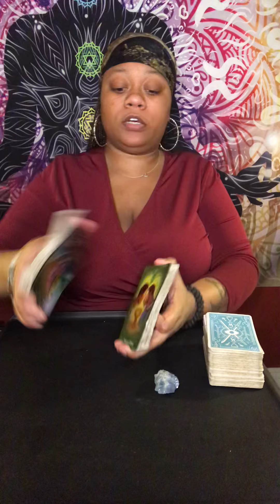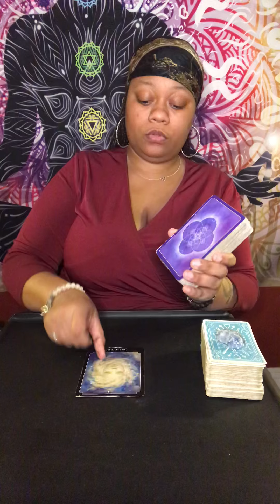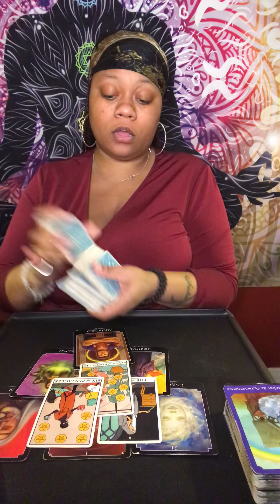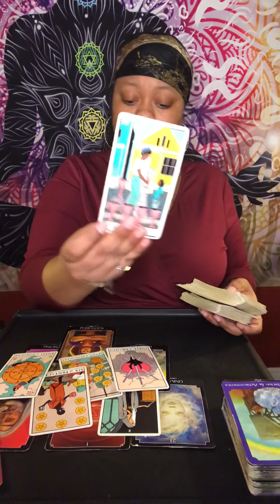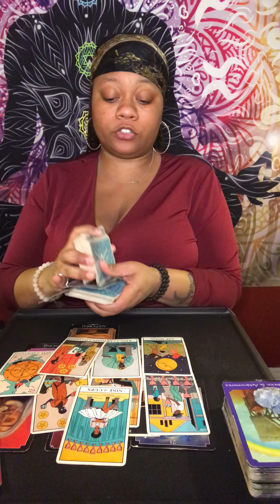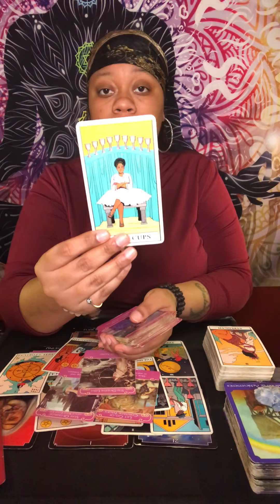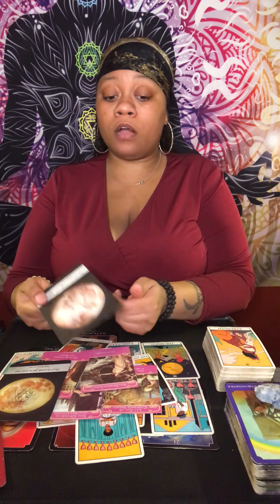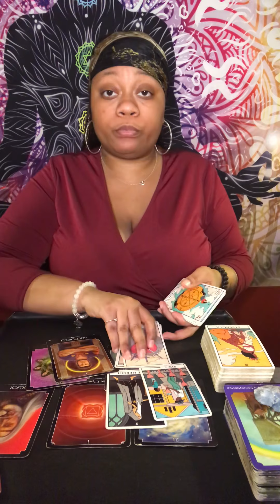SAGITTARIUS ♐️ MERCURY RETROGRADE LOVE READING KARMA CLEARED 🥰🙌🏼